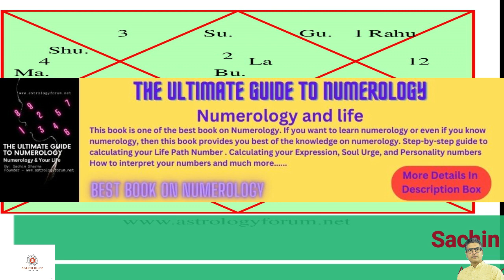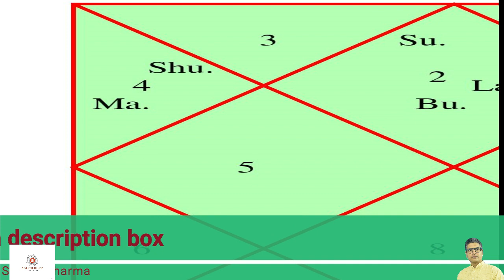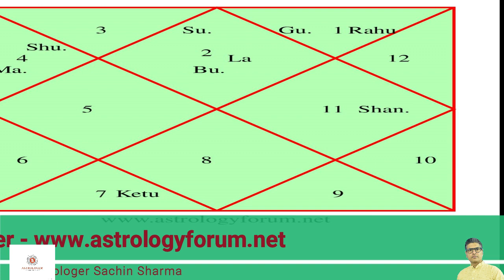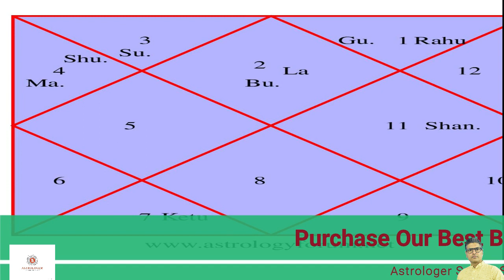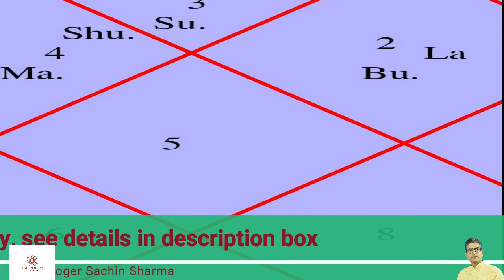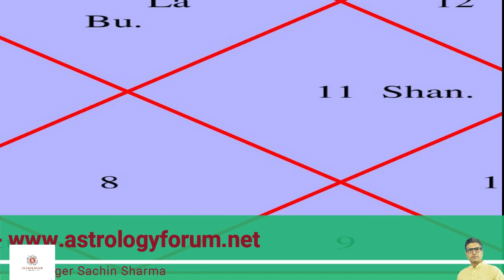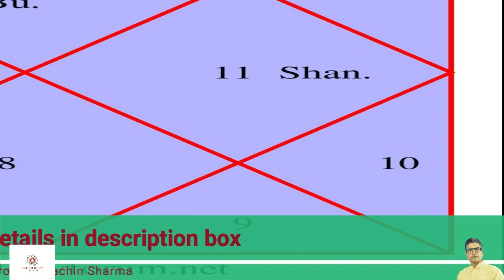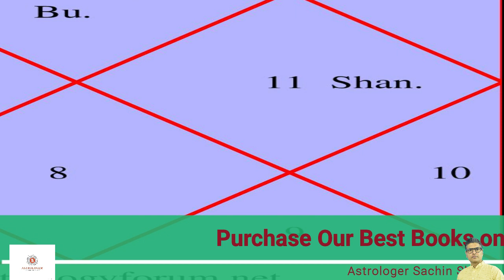Vrishabh lagna June 2023,Vrishabh rashifal,aaj ka rashifal,rashifal,Vrishabh horoscope today,Libra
Vrishabh lagna June 2023,Vrishabh rashifal,aaj ka rashifal,rashifal,Vrishabh horoscope today,Libra horoscope June 2023
Our E-Books :